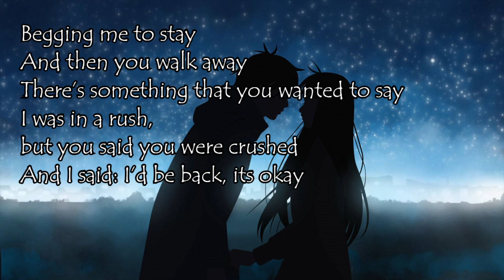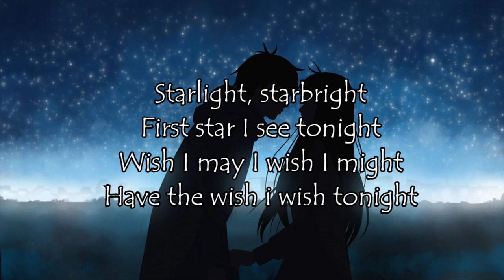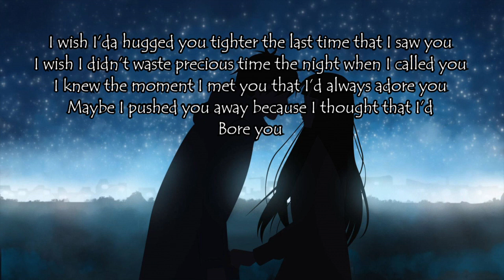Nicki Minaj - Last time I saw you(lyrics)